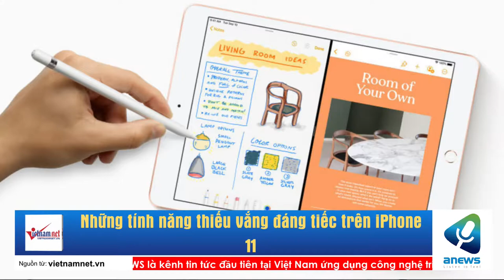Những tính năng thiếu vắng đáng tiếc trên iPhone 11